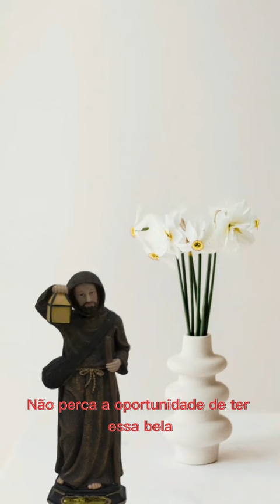Imagem de São Longuinho Em Resina 29 cm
Procurando por uma imagem de São Longuinho para agregar à sua coleção de arte sacra? Nós temos a solução perfeita para você! Apresentamos essa imagem de São Longuinho, feita de resina e com um tamanho de 29 cm de altura. Com seus detalhes realistas e cores vibrantes, essa imagem é uma peça única e impressionante que certamente será o destaque de qualquer ambiente.

São Longuinho é um dos santos mais populares do Brasil, conhecido por sua capacidade de encontrar objetos perdidos. E não há dúvida de que sua imagem trará muita proteção e ajuda em momentos de necessidade.

Não perca a oportunidade de ter essa bela imagem em sua casa ou escritório, perfeita para orações e momentos de reflexão.

Link para página da Imagem São Longuinho Em Resina 29 cm:
Veja em nosso Perfil

Qualquer informação necessária, estamos à disposição.

Gratidão!